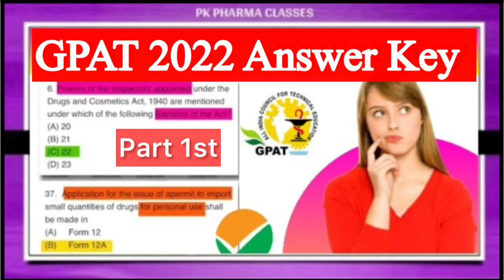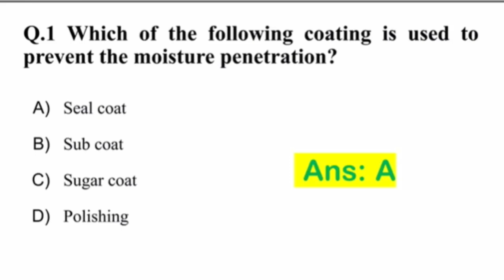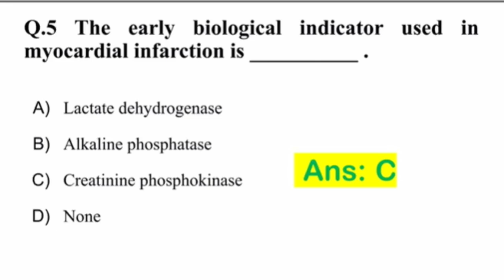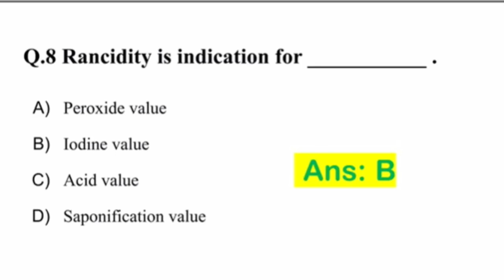Gpat 2022 || GPAT 2022 Question Paper || Gpat 2022 Answer Key || GPAT 2022 Cutoff